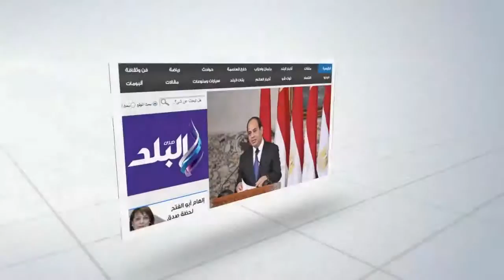صدى البلد | وزير الرياضة يشيد بفوز المنتخب على نظيره الكاميرونى في بطولة أمم افريقيا لليد